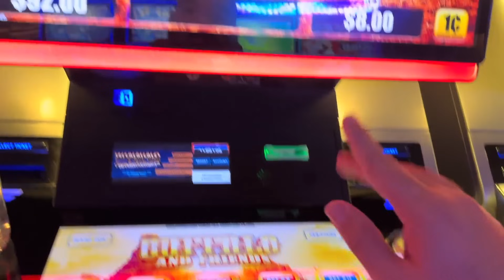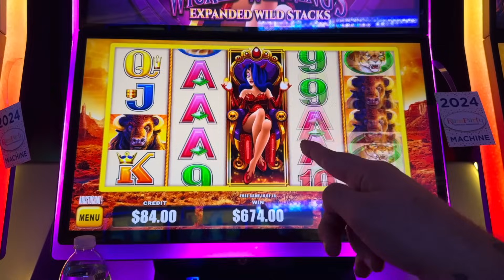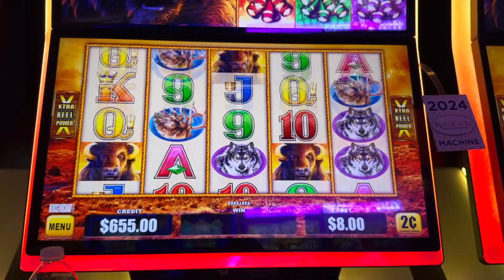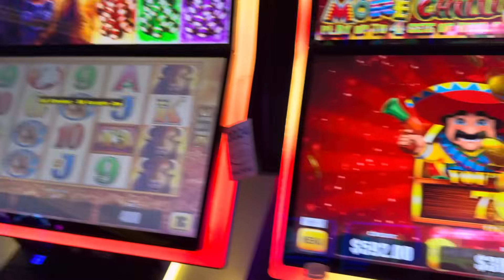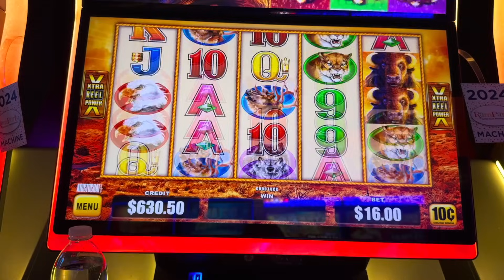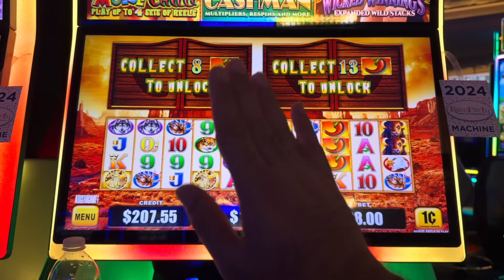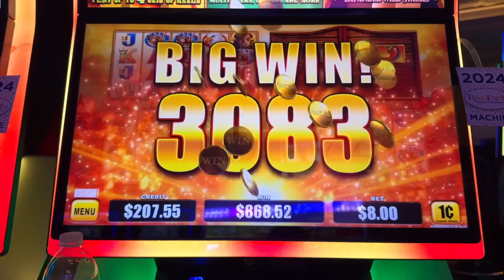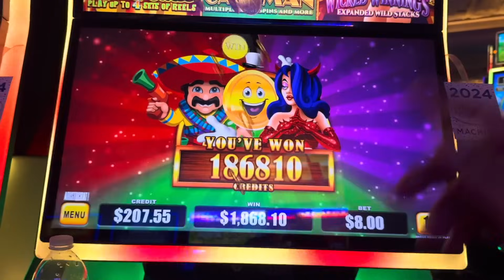ZOO ZEST JACKPOT!!!!!!!!!